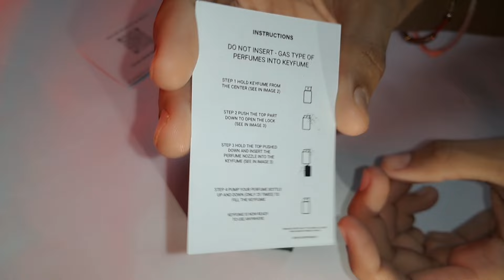Inclex Keyfume Best keychain Under 500 Refiller perfume bottle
Inclex Keyfume Best keychain Under 500
Refiller perfume bottle

INCLEX KEYFUME, A miniature and portable perfume holder that contains your perfume always with you in the form of keychain  (1 glossy) (1 grippy)
To Buy
Single KEYFUME

Also join me on instagram
tech_us_great